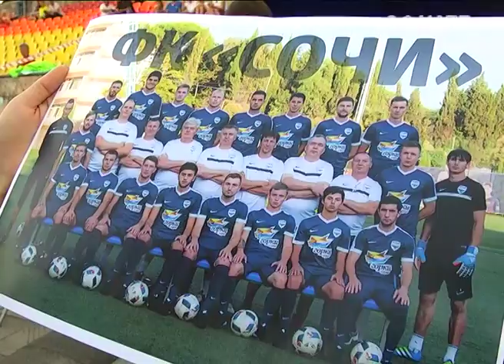Футбольный клуб Сочи отметил свой третий день рождения Новости Эфкате Сочи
14 августа 2013 г. команда курорта провела свой первый официальный матч, взяв старт в Первенстве третьей лиги среди любительских команд. Спустя три года футбольный клуб снова вышел на поле Центрального стадиона. И снова с амбициозными планами.

Домашний поединок «Сочи» против клуба «Армавир» собрал на трибунах более двух тысяч болельщиков. Которых помимо самой игры ожидало и увлекательное предматчевое действо. А именно – торжественная передача в Музей Спортивной Славы двух новых экспонатов — мяча с автографами футболистов клуба «Сочи», а также — памятного фото команды. Футбольная страница открыта в музее по инициативе администрации города в связи с подготовкой курорта к Кубку конфедераций и чемпионату мира по футболу.

Сочи. Новости.
Телеканал Эфкате.